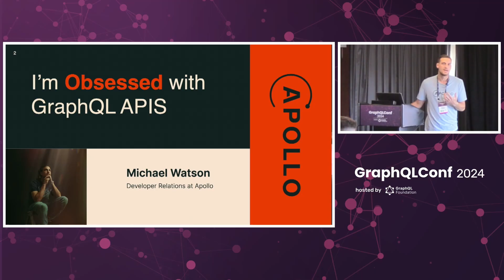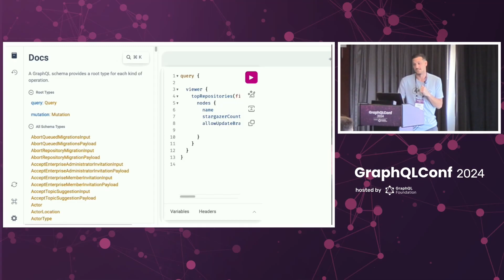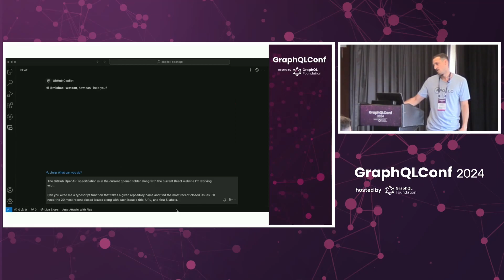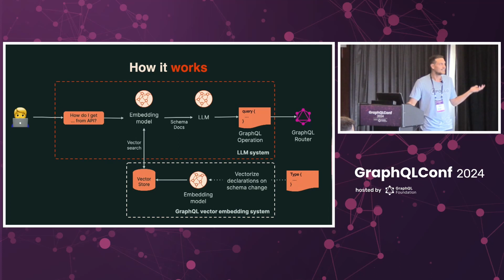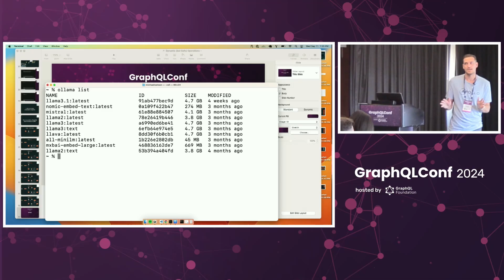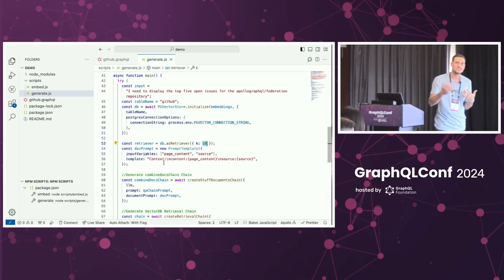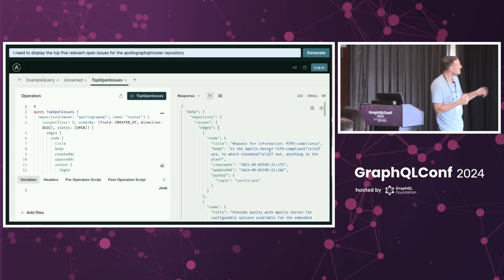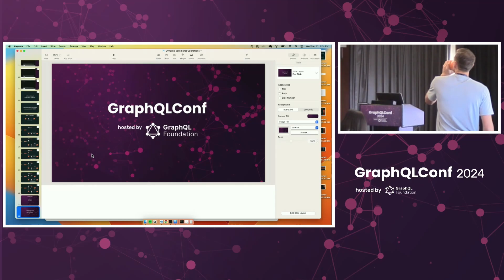Dynamic, Safe Ops Using AI to Generate Trusted Operations from Text Prompts - Michael Watson, Apollo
Dynamic (but Safe) Operations: Using AI to Generate Trusted Operations from Text Prompts

Platform engineering and internal developer portals have been a growing trend in the tech industry to make developers more efficient. For example, how do we help new developers ship their first feature faster? GraphQL helps Platform API efforts ship features faster, but what about when your schema gets very complex? How can a new developer find what they need quickly? GraphQL already provides a complete and understandable description of the data in our APIs, but what if we provide that context to a LLM? In this talk, we'll journey through GitHub's APIs and explore how a GraphQL schema is a significant advantage in AI-based tooling. We're seeing more AI-based tools generate fetch code based on OpenAPI definitions, and while they may be tempting at first, it could be a decision with unexpected trade-offs. We'll show how to take a standard open-sourced LLM and provide a GraphQL-aware context to generate operations from text input. After this talk, you can safely bring AI to your developer efficiency initiatives with any LLM, 3rd party, or self-hosted!